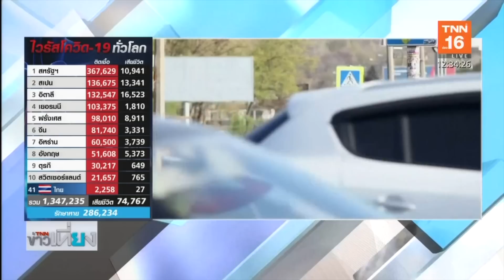ยูเครนขุดหลุมศพกว่า 600 หลุมรอฝังเหยื่อโควิด-19 l TNN ข่าวเที่ยง l 07/04/63